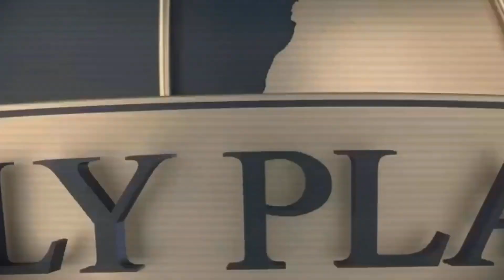El Espanta Felinos - Parte 1 / Hola, soy Kion! / ”Don't Worry”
Bueno chicos inicio este nuevo proyecto para que el canal esté más variado y con más contenido😉

Nota 5: El 94,4 % de mi audiencia es mayor de edad y mi contenido está dirigido a un público mayor así que no no es contenido para menores
Gracias.
Putos de los cojones de mierda ostia puta